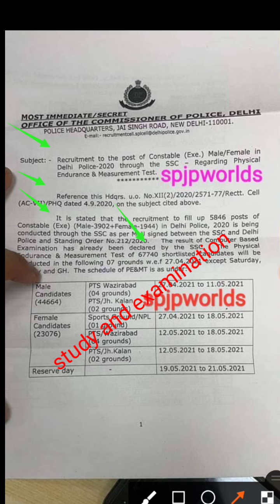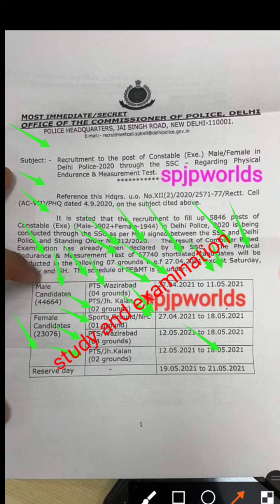DELHI POLICE CONSTABLE:- DELHI POLICE PHYSICAL,DELHI POLICE CONSTABLE PHYSICAL DATE 2020-21| CUT OFF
Tittle - delhi police physical date 2021

About video-

Your queries -